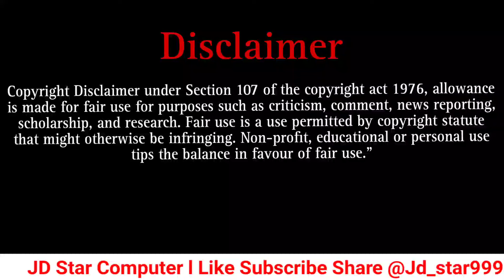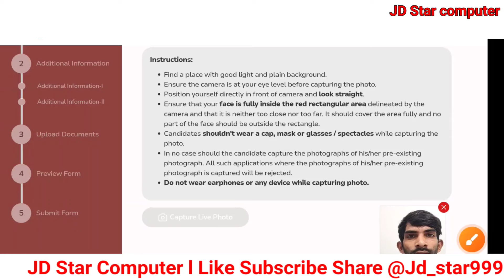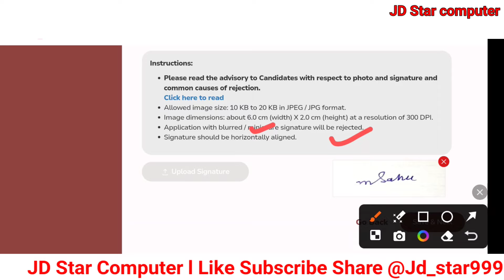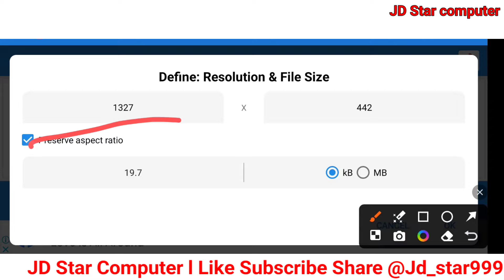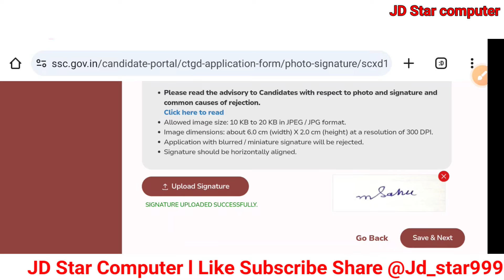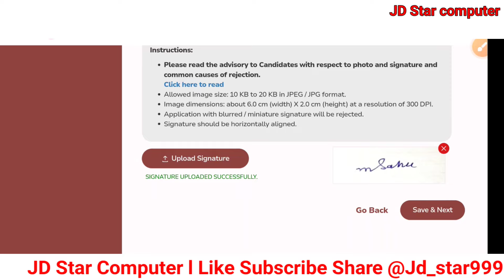SSC GD signature problem🔥 SSC GD signature size🔥 SSC GD signature size in pixels 2025 blue or black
Check Details And Apply Link

Tags-

Signature ssc gd resized kaise
Ssc gd signature upload problem
Problem upload signature ssc gd
Ssc GD form 2025 upload signature kaise
Signature upload kaise ssc gd
Signature upload kaise hoga SSC GD
Signature resized ssc gd 2024 form

SSC GD post preference 2025🔥 SSC GD Post code list🔥 SSC GD 2024 me post preference kaise bhare SSC GD signature problem🔥 SSC GD signature size🔥 SSC GD signature size in pixels 2025 blue or black
SSC GD ka form kaise bhare 2025🔥SSC GD Form fillup 2025🔥SSC GD Form fillup kaise kare 2025
SSC GD 2024 form fill up🔥SSC GD form Apply 2025🔥how to fill SSC GD form 2025🔥SSC GD Application Form

ssc gd form fill up 2025 kaise kare,
ssc gd form fill up 2024-25,
ssc gd new vacancy 2024-25 form fill up,
ssc gd new vacancy form fill up, how to fill ssc gd form 2025,
ssc gd ka form kaise bhare 2025,
ssc gd form kaise bhare 2025,

Dosto, is video me maine aapko SSC GD Form Fill Up ke bare me jise dekhkar aap log is bharti k bare me puri jaankari step by step jaan payenge, i hope ye jaankari aapke liye faydemand rahegi. so do watch full video..